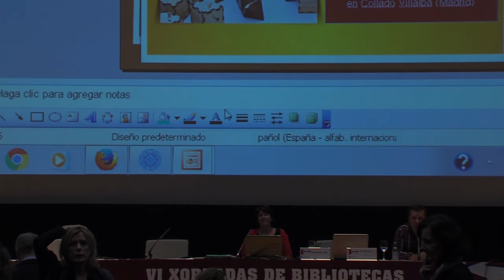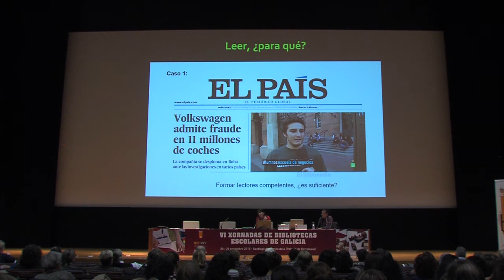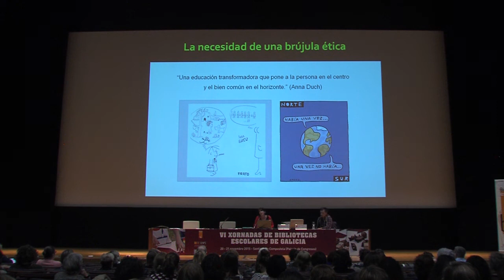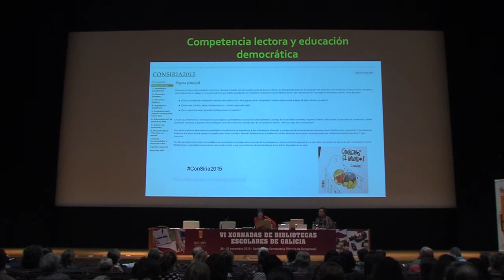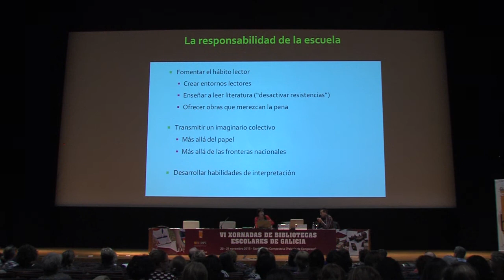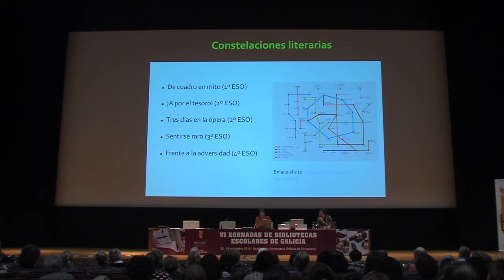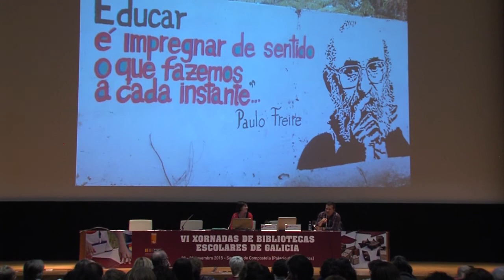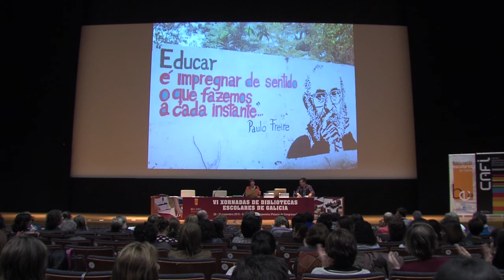VI Xornadas Bibliotecas Escolares de Galicia (2015) - Conferencia Guadalupe Jover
Conferencia Guadalupe Jover VI Xornadas BE - 21 Novembro 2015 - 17:45h
Profesora de lengua y literatura castellana no IES María Guerrero en Collado Villalba(Madrid).
"Competencia lectora e educación democrática"